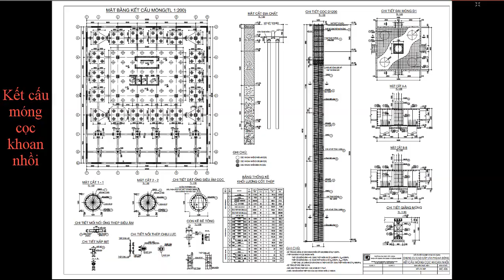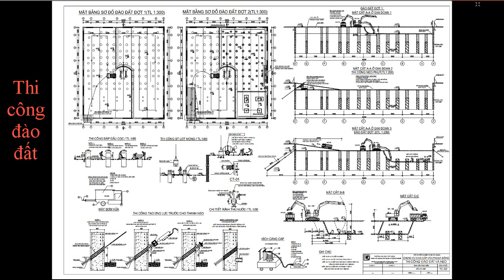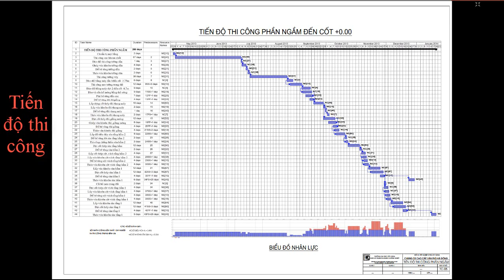#63 ĐỀ TÀI CHUNG CƯ 27 TẦNG - ĐỒ ÁN TỐT NGHIỆP XÂY DỰNG | XDDD&CN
1. bản vẽ
2. Thuyết minh